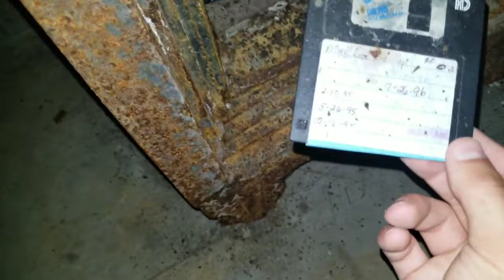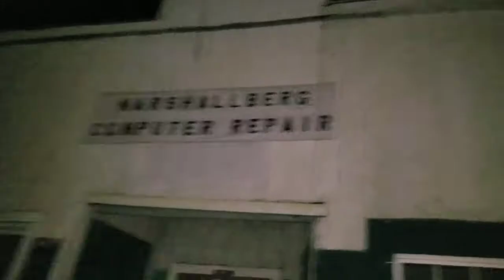Marshallberg: North Carolina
We found an abandoned house and an old computer repair store